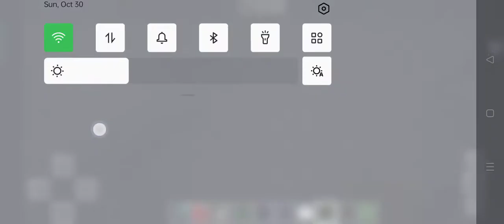Minecraft: Destroying the Mountain of inside Bomb